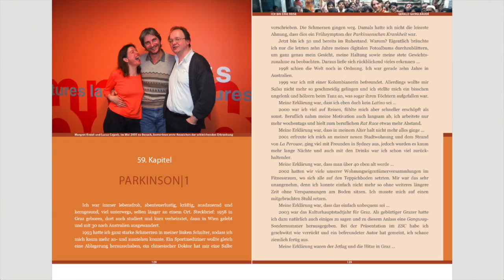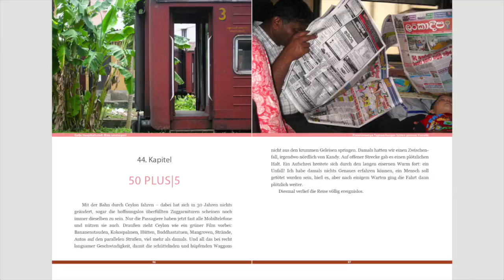Buchtrailer: Ich bin eine Reise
Gerald Ganglbauer: Ich bin eine Reise. Eine autobiografische Montage über Leben, Liebe, Leidenschaft  – und Parkinson.
Gangan Verlag 2014, 192 Seiten, 150 Fotos, gebunden, 21,5 x 15 cm, ISBN 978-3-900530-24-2

Das Buch könnte als biografisches Dokument von einiger Relevanz gelesen werden: ein exemplarisches (oder, im Gegenteil, exzentrisches) Schicksal eines Mannes, der vom Österreicher zum Weltbürger und -reisenden geworden ist. Wenige "traveller" unserer Generation sind tatsächlich an so vielen Orten in so vielen Ländern heimisch geworden... Und die Strategie, Notizen aus verschiedenen Jahrzehnten nebeneinander zu montieren, zeigt sehr schön die Kontinuität, aber auch die Wandlungen in der Persönlichkeit des "Helden". – Rainer Götz